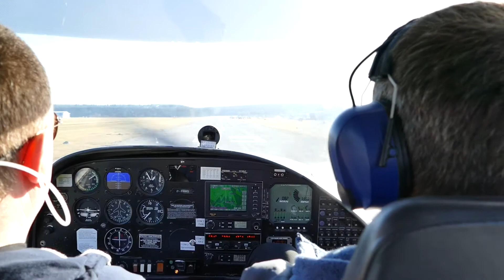Punitz Sylvester Flyin 2017